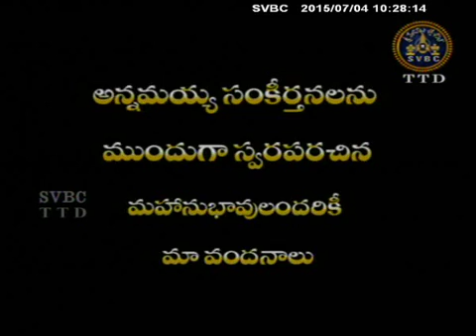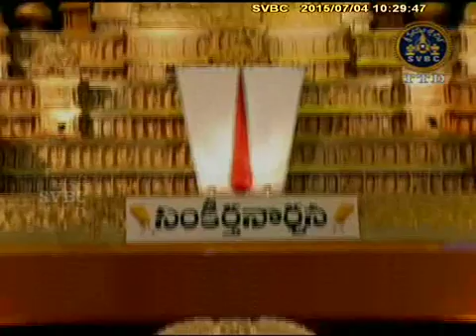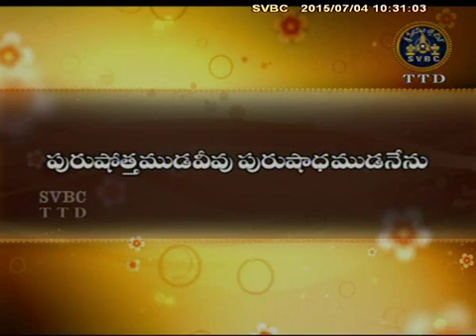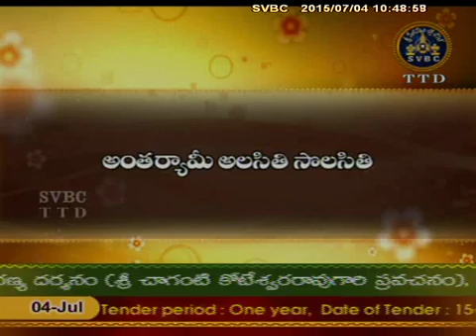SVBC TTD-Annamaiah Sankeertanarchana EP- 21 04-07-15